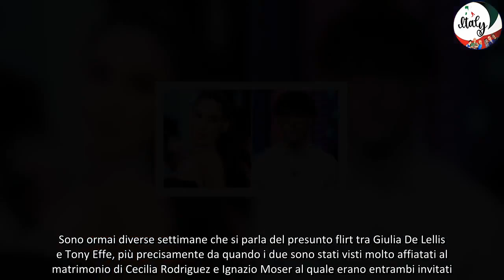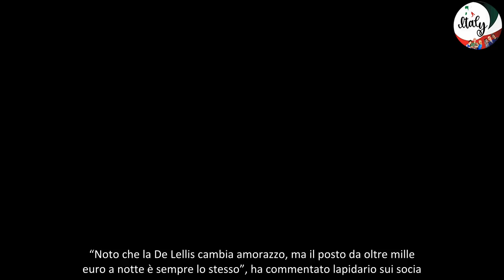Giulia De Lellis e Tony Effe, spunta la prima Foto insieme poi la frecciatina ''Porta i suoi amori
Giulia De Lellis e Tony Effe beccati insieme a Brindisi, ma arriva una frecciatina inaspettata ai danni dell'influencer, accusata di cambiare amore ma di portare tutti i suoi fidanzati negli stessi posti.